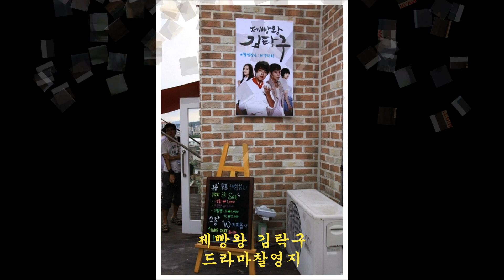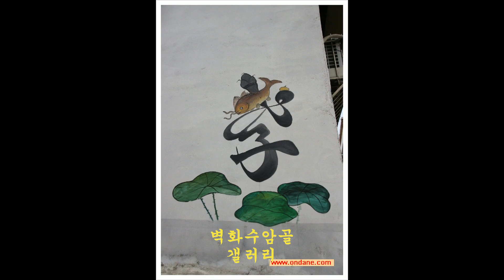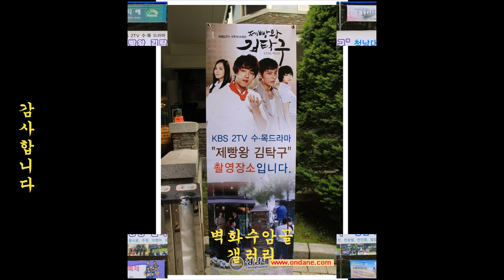제빵왕 김탁구 드라마찰영지와 벽화수암골 갤러리. 충북 청주시음악 Clover3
제빵왕김탁구 드라마 찰영지 와 벽화수암골 갤러리
충북 청주시 .2019.12.20.